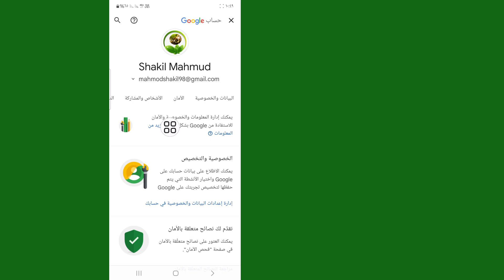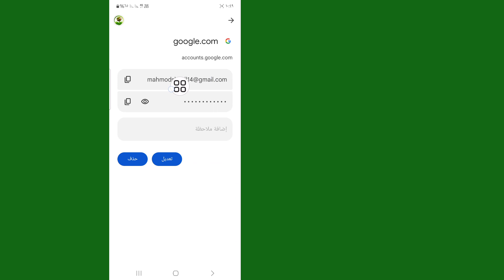جديد! كيفية التحقق من جميع كلمات مرور التطبيقات المحفوظة على هاتف Android الخاص بك (2024)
سأوضح لك كيفية عرض كلمات المرور المحفوظة على حساب جوجل الخاص بك.  شاهد هذا الفيديو وتعرف على كيفية عرض كلمات المرور المحفوظة على حساب جوجل الخاص بك.  هل تريد أن ترى كلمة مرور الفيسبوك أو كلمة مرور Instagram الخاصة بك.  إذا نسيت كلمة المرور وتريد رؤيتها واسترجاعها، فسأوضح لك في هذا الفيديو كيفية التحقق من جميع كلمات المرور المحفوظة ورؤيتها على هاتف Android الخاص بك.  إذن، هذه هي كيفية التحقق من جميع كلمات مرور التطبيقات المحفوظة على هاتف Android الخاص بك .

جديد!  كيفية عرض كلمات المرور المحفوظة على حساب جوجل الخاص بك
جديد!  كيفية التحقق من جميع كلمات مرور التطبيقات المحفوظة على هاتف Android الخاص بك
كيفية رؤية كلمات المرور المحفوظة على هاتف أندرويد.

إذا كان لديك أي طلبات تعليمية، اسمحوا لي أن أعرف في التعليقات!  1 سأفعل ذلك لك خلال يوم واحد .